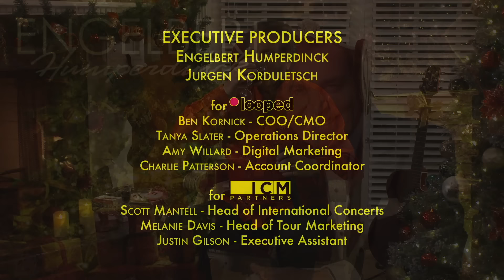Engelbert Humperdinck Christmas Special 2020 🎄🎅🏻 - Live Holiday Concert from Home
Enjoy an evening of holiday cheer with Engelbert Humperdinck! Join Engelbert for a festive Christmas Special concert LIVE from his home originally aired on Looped Live, December 2020.

Set-List:
00:00 - "Winter Wonderland"
02:25 - "I'll Be Home for Christmas"
05:30 - "Winter World of Love"
09:00 - "Oh Holy Night"
11:30 - "Rockin' Around the Christmas Tree" (Performed by Olivia)
14:05 - "Around the Christmas Tree"
17:31 - "Silently Falls the Snow"
20:58 - "Please Come Home for Christmas"
25:18 - "The Christmas Song"
28:44 - "Blue Christmas"
32:11 - "Silent Night" (Duet with Bradley Dorsey)
37:14 - "White Christmas"
40:55 - "A Christmas for the Family"
44:52 - "Have Yourself a Merry Little Christmas"